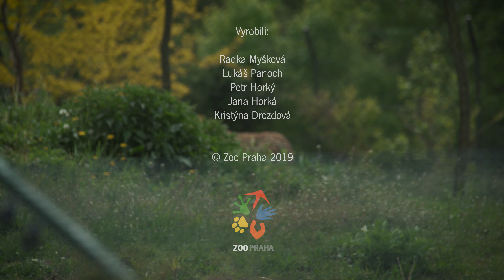Zoo Praha: Geparďata slaví 1. narozeniny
V úterý 14. května tomu bude přesně rok, co se v Zoo Praha narodila čtyři mláďata geparda. Samička Felis a její bráchové Frodo, Finn a Flash se mají k světu a pomalu se začínají ukazovat jejich povahy. Jak je od sebe jejich chovatelé rozeznají? A jak vypadá jejich běžný den?